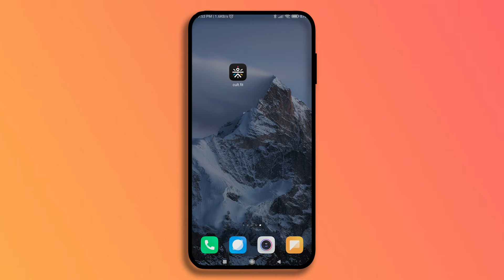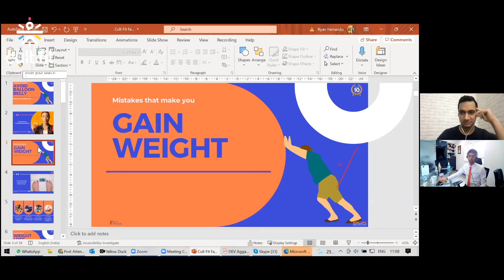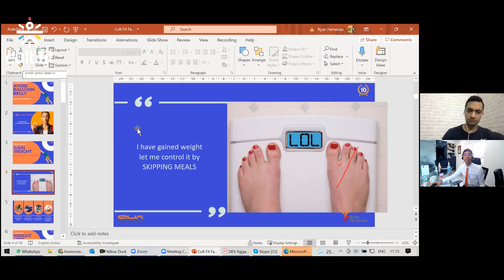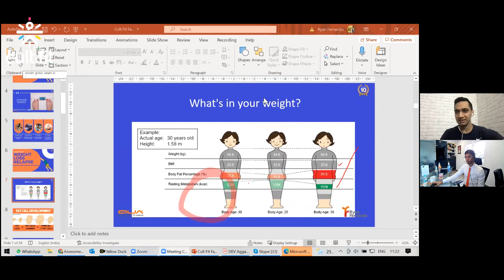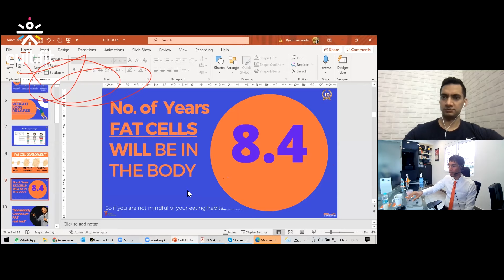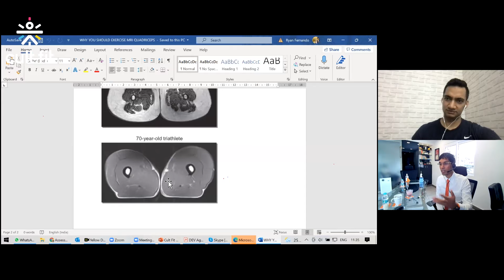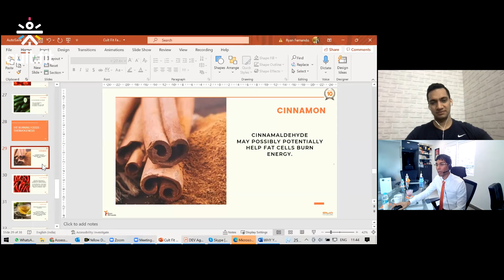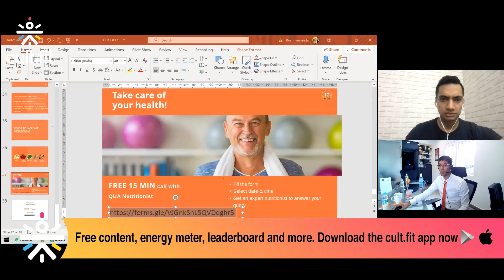Expert Talks: Fat Loss And Nutrition 101 With Dr. Ryan Fernando | Cult Fit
In this session of Expert Talks with Dr.Ryan Fernando, let's talk about fat loss and Nutrition health and how can we stay healthy. Say yes to healthy living with Cult Fit

We make group workouts fun, daily food healthy & tasty, mental fitness easy with yoga & meditation, and medical & lifestyle care hassle-free.